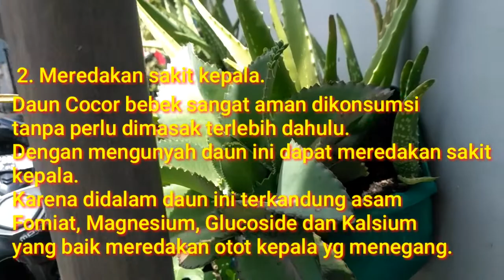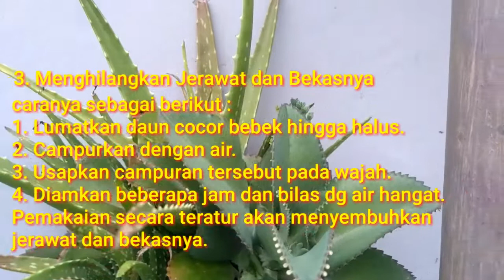Khasiat daun cocor bebek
Tanaman Cocor Bebek ini ternyata banyak juga manfaatnya,
saya akan menerangkan beberapa khasiat tanaman ini...
simak video ini ya

sri rezeki,Aglaonema,cangkok,anting putri,
pohon tin,bonsai anting putri,
pohon bidara,Pohon anggur brazil,
cara cangkok,cara stek pohon tin,
cangkok pohon,cara bonsai,
cara cangkok pohon bidara,cangkok pohon tin,
cangkok pohon bidara,stek pohon tin,pohon zaittun,
cangkok pohon Lengkeng,Kunyit Hitam, Buah Naga,Kumis kucing,manfaat,
Khasiat Pohon Bidara,Khasiat Daun Bidara,Tapak Dara,Pohon Jeruk,Jeruk Nipis,